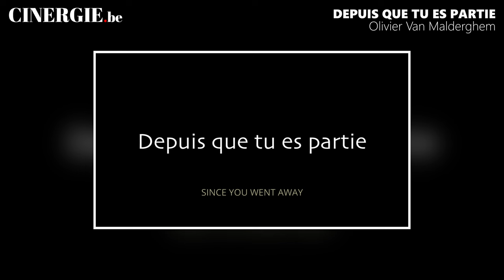Olivier Van Malderghem, Depuis que tu es partie [FR/EN]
[FR]
Réalisateur, monteur et ancien professeur de cinéma, Olivier Van Malderghem a réalisé Depuis que tu es partie, présenté au dernier festival Millenium, à partir du décès de sa fille Marjorie dû à une leucémie. Il revient pour nous sur sa manière de travailler et sur l'importance de ce film pour lui.

[EN]
Filmmaker, editor and former film professor, Olivier Van Malderghem based his film “Since You Went Away” on the story of her daughter Marjorie, who died of leukaemia. It was presented at the latest Millenium Festival. Olivier explains how he worked on it and how important this film is for him.